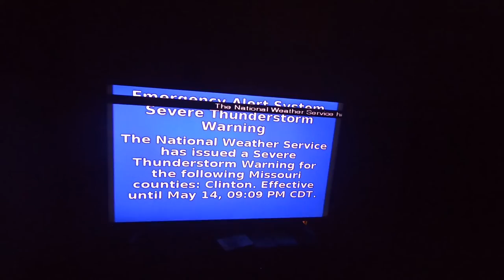Hail Storm Hath No Fury